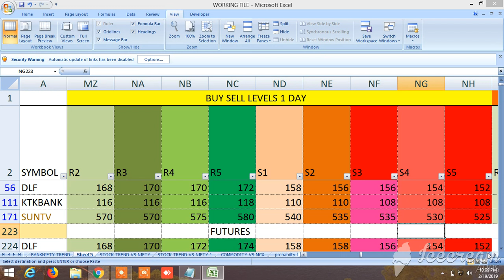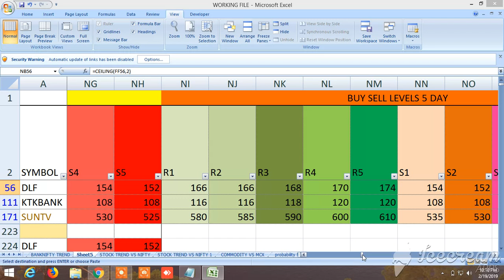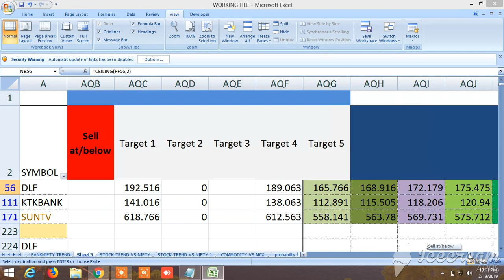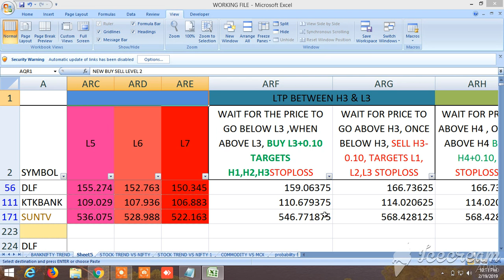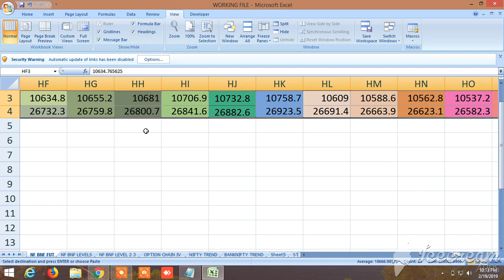BUY SELL SIGNAL CUM STOCK SCANNER: VIEW FOR TOMORROW 20.02.2019